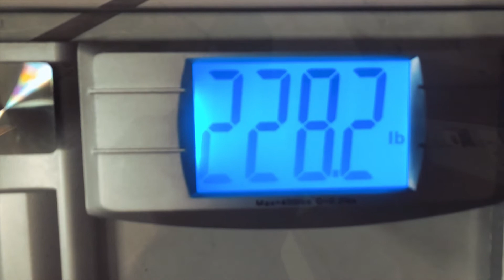WEIGHT LOSS JOURNEY | SE2 INTRODUCTION